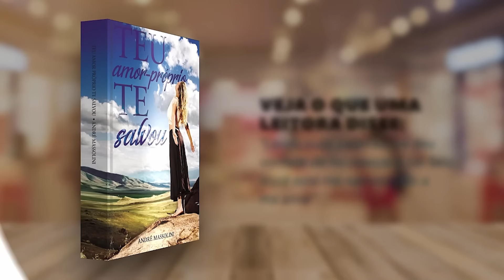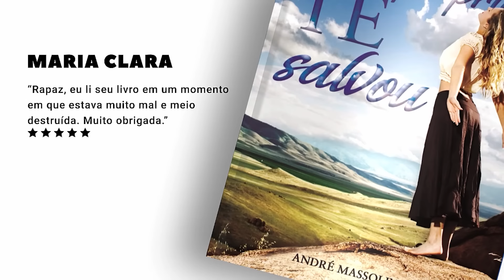O fantasma da EX na relação atual